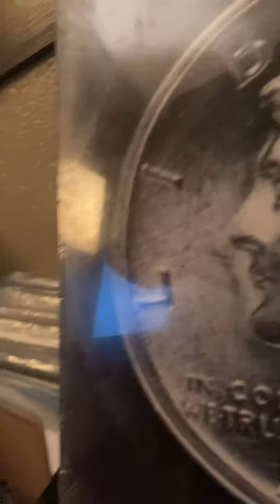Eric Mercury - Kill’em ( With love )